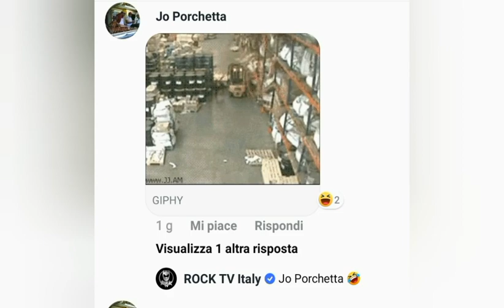Pino Scotto contro le GIF di Jo Porchetta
Pino contro le GIF della fabbrica e gli apprezzamenti di Jack. ROKKONNE GAYS